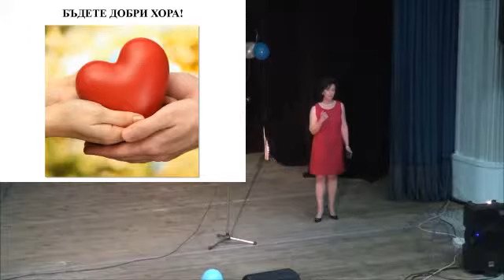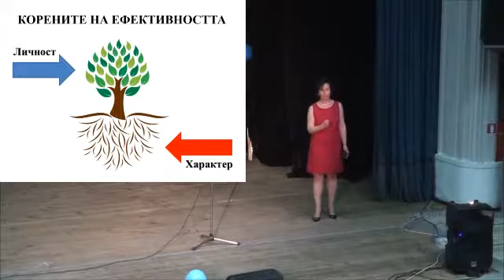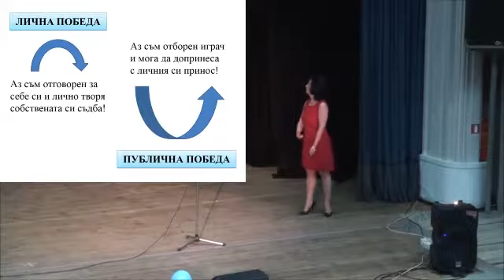10 години ЧПГ Образователни технологии и изпращане на випуск 2017 г. - Концерт - част 3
10 години ЧПГ Образователни технологии и изпращане на випуск 2017 г. - Концерт - част 3 - Поздрав на Мария Амзина - създател на училището и изпращане на випуск 2017 г.